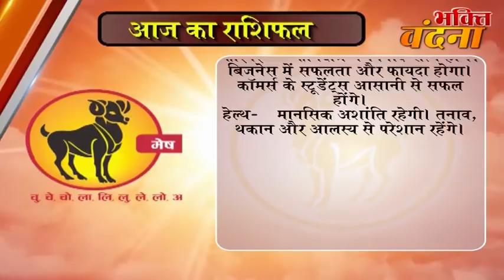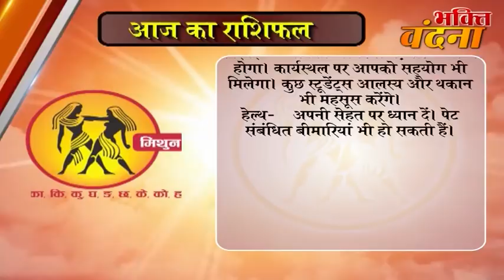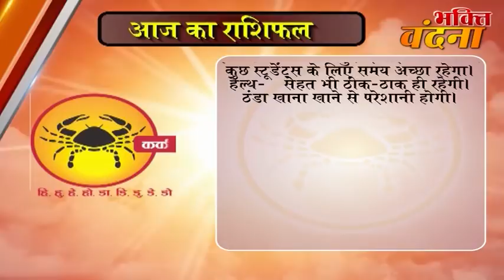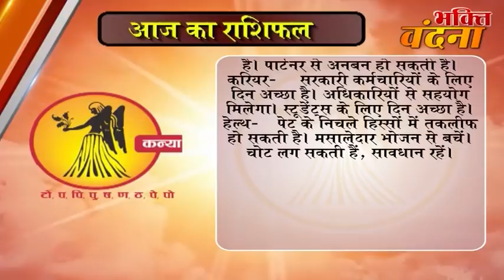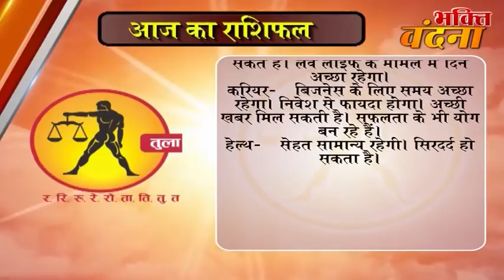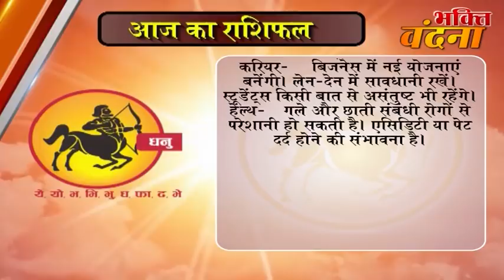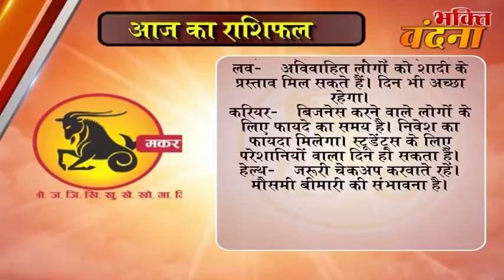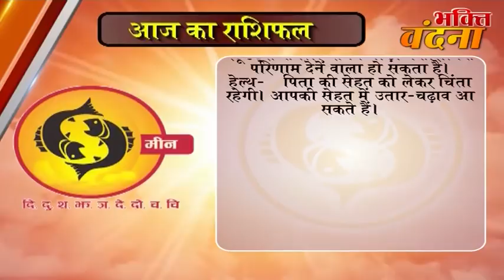Aaj ka Rashifal 04 November 2017, Daily rashifal, Danik rashifal ,आज का राशिफल ,दैनिक राशिफल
dainik rashi
rashifal bhavishye
today rashifal
horoscope 2017
jyotish upay
rashifal daily
rashifal 2017

mesh
asardar upay
asardar totke
chamatkari samadhan
astrology today